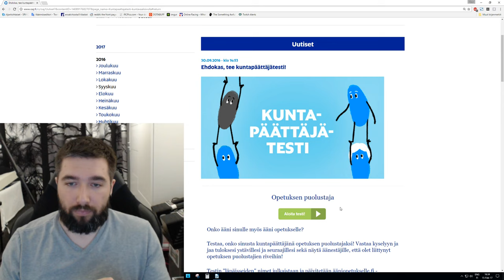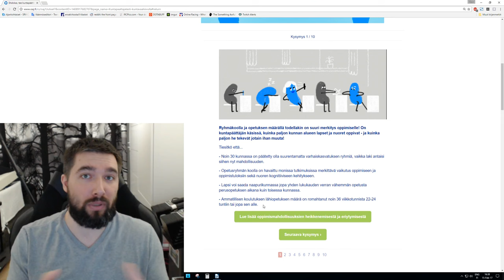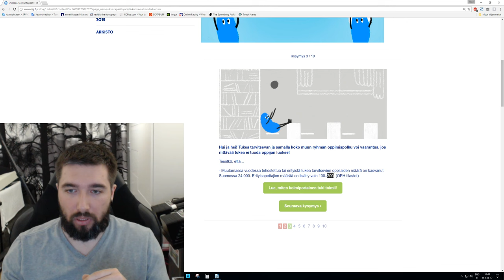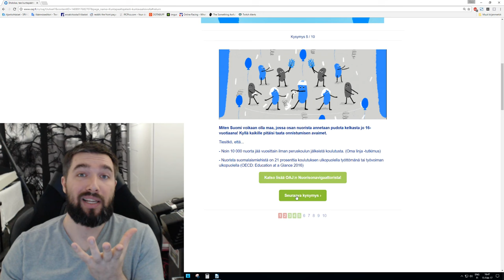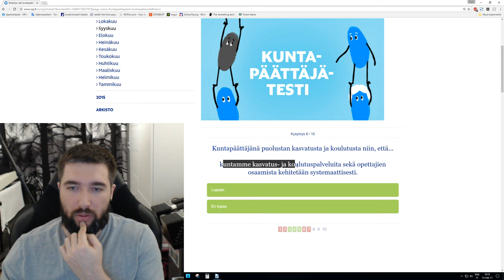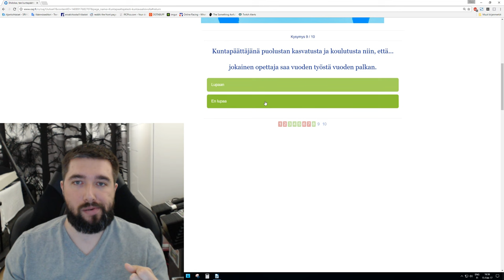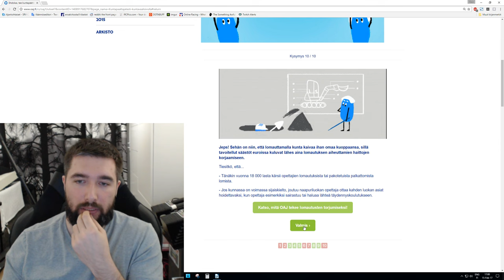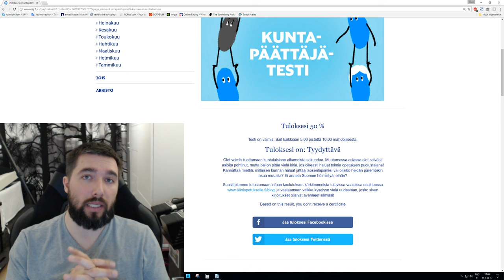KV2017 - Eturyhmäpostia - OAJ:n kuntapäättäjätesti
Töpeksin videokaappausasetuksien kanssa, joten editointi on tältä videolta tekemättä ja äänen laatu penaalista. Ensi kerralla sitten paremmalla onnella.